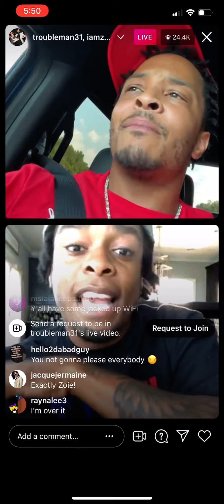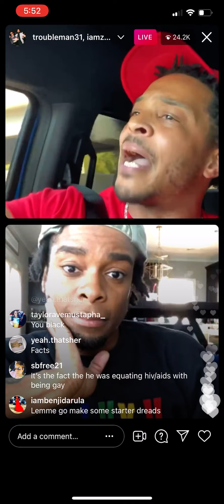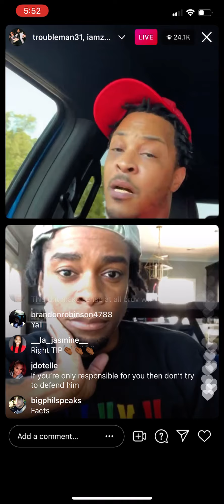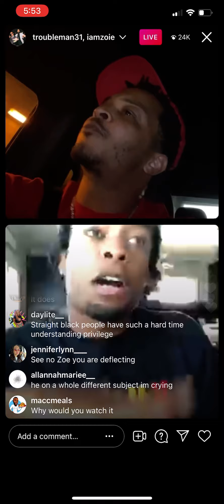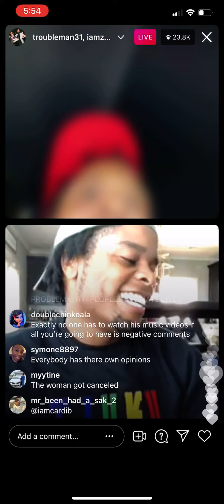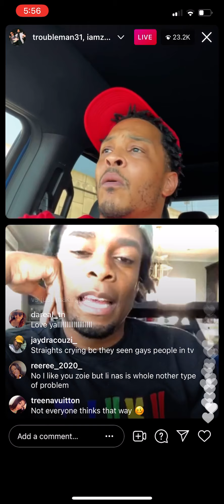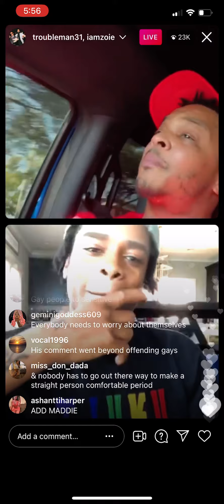IAmZoie Goes LIVE With T.I. 7/28/21 | Discussion | DABABY HOMOPHOBIC RANT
IamZoie goes live on Instagram

IAMZOIE OPINION ON DA BABY'S HOMOPHOBIC RANT + DEFENDING LIL NAS | LITF

Send Zo Your Products & Fan Mail:
Zoie Fenty